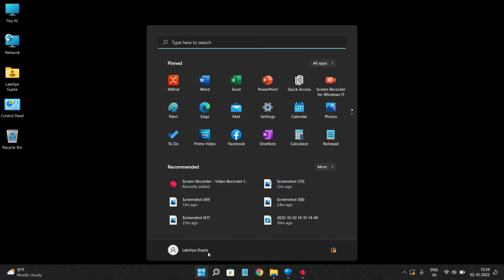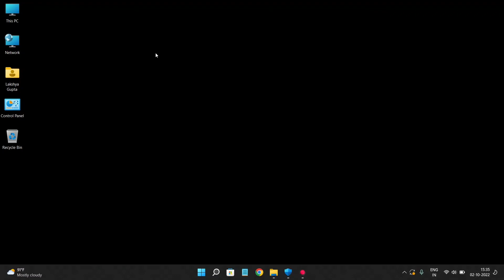Laptop Me Processor Kaise Check Kare | How To Check Processor In Laptop (Windows 11)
1) laptop me processor kaise check kare
2) how to check processor in laptop
3) laptop me kaun sa processor hai kaise pata karen
4) laptop me processor kaise dekhe